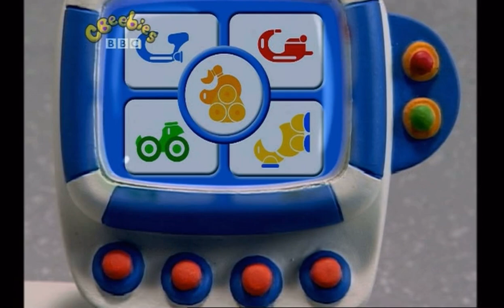Lunar Jim - The Real Ripple (2006)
Massive thank you to Milo Jennings for sending me this!